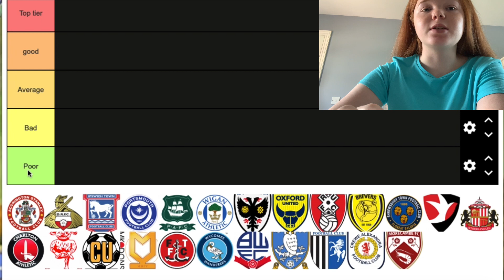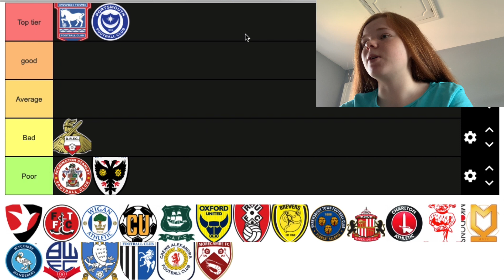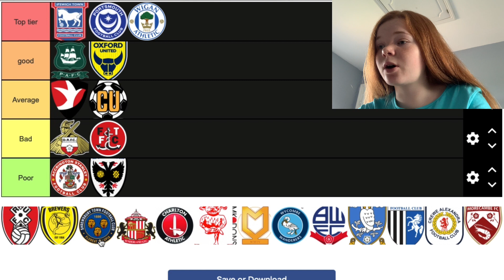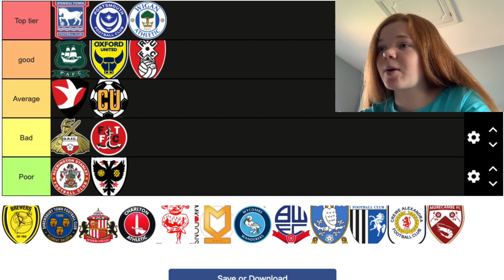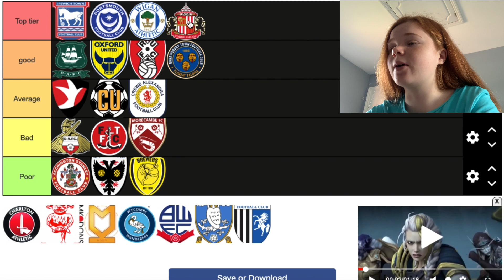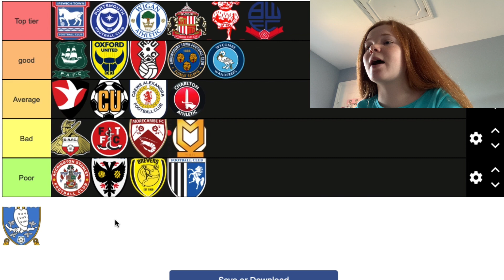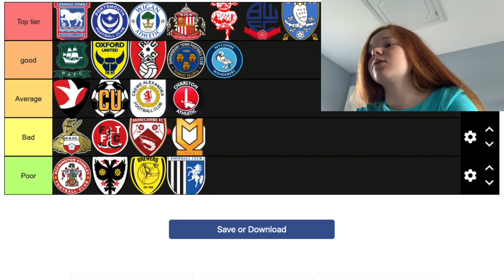RANKING LEAGUE ONE FANS!!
These are just my opinions on can bases etc, sorry if I have offended anyone!